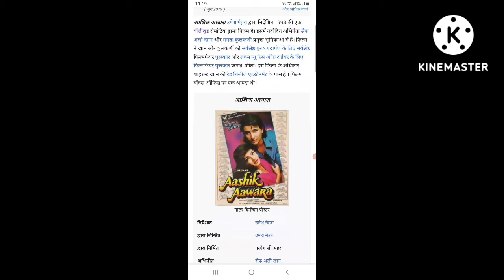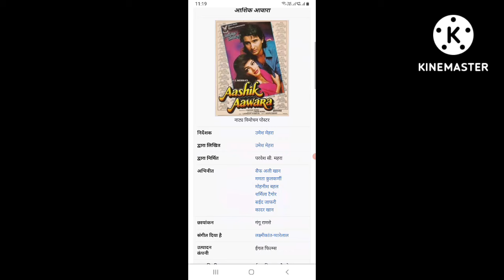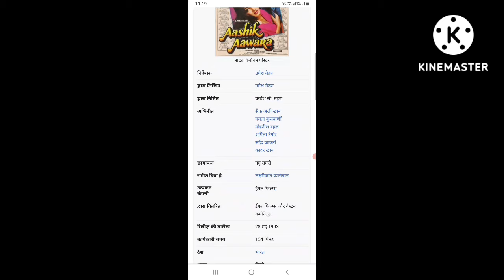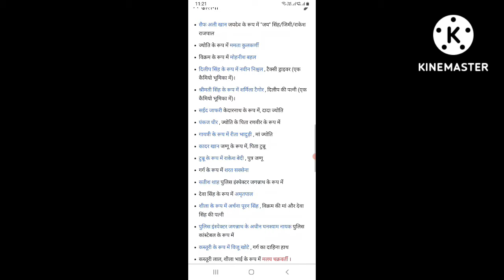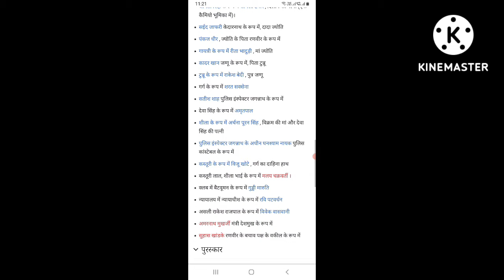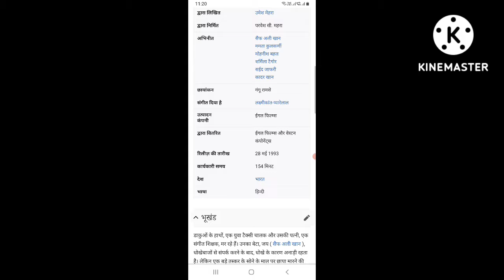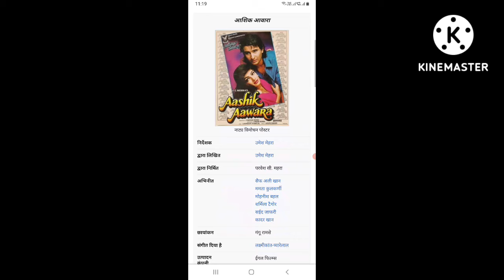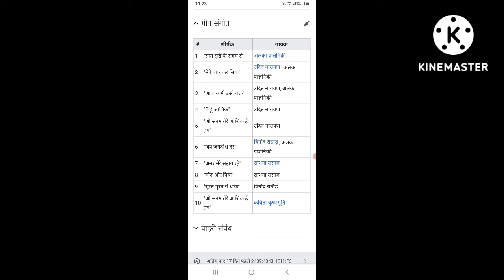Aashik Aawara (1993) Full Movies || Saif Ali Khan || Mamta Kulkarni || Facts Story And Talks @